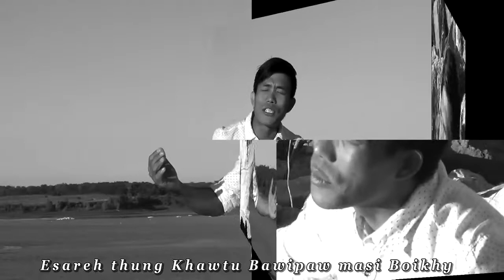Zotung Pachia law thawpaw 2017 Ready Na thua vae tou